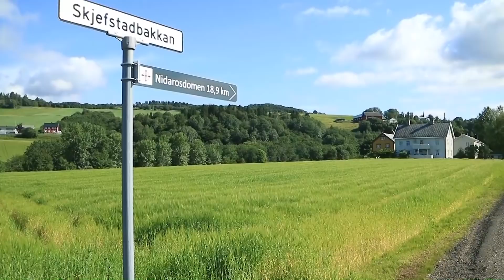Olavsweg Etappe 24 Kleivan Herberge - Trondheim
Die 24. und letzte Etappe auf dem Olavsweg steht an. Zu Beginn des Tages erwarte ich einen leichten Weg, doch diese letzte Etappe entpuppt sich nochmal als richtig knackig. Das ist auch sicher der Sonne geschuldet, die an diesem Tag besonders heiss vom strahlend blauen Himmel strahlt.
Ich bin wirklich glücklich über die Wegführung an diesem Tag, führt doch die Etappe quasi bis in die Vorstadt von Trondheim hinein auf einem schönen Waldpfad.
643 Kilometer sind geschafft und ich komme ziemlich fertig aber unheimlich glücklich am Dom in Nidaros an. Es war eine herrliche Reise, voller toller Erlebnisse und wundervollen Begegnungen.
Ein weiterer Abschnitt meiner Reise in Richtung Nordkap ist geschafft.

 Der Olavsweg (Pilgrimsleden) von Oslo nach Trondheim (Nidaros), wurde 1997 wieder eröffnet. Der Name des Wegs leitet sich von König Olav II. Haraldsson her. Der Heilige König Olav wurde 1030 in Nidaros begraben, nachdem er in der Schlacht bei Stiklestad gefallen war. Der Nidarosdom wurde über seinem Grab errichtet. Auf meiner Reise in Richtung Nordkap wandere ich 2017 diesen Weg, der mich auf der Ostvariante über Eidsvoll, Hamar, Lillehammer und dann weiter entlang des Lagen durchs Gudbrandsdal führt. Von Dovre aus geht es übers Dovrefjell in Richtung Oppdal und weiter nach Trondheim.